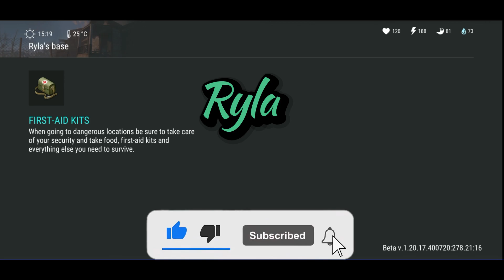Ryla Raid Ldoe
2 C-4 Needed. 4 Sets Armor. Resources